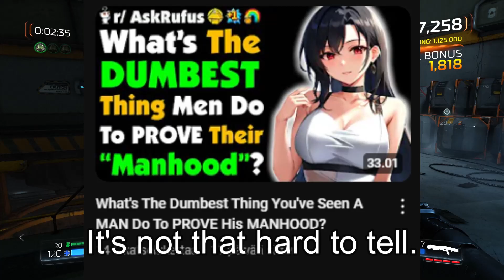What Happened To YouTube Storytimes?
I do admit, my last video was a little poorly scripted but I hope this one is better :)
But in this video, I wanted to talk a bit about the current state of youtube storytimes.
WHO?
Name: Juni
Age: 16
From: Finland